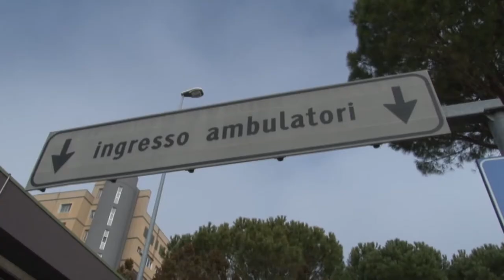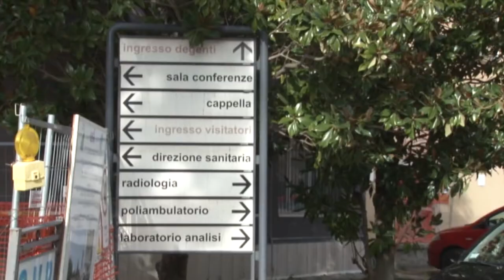Il M5S denuncia criticità alla Asl di Pescara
Sono diverse le criticità segnalate dal personale sanitario e dagli utenti della ASL di Pescara come ha spiegato questa mattina il consigliere regionale del M5S Domenico Pettinari